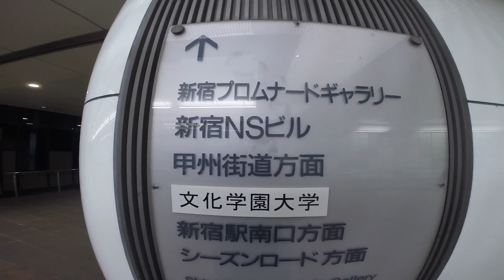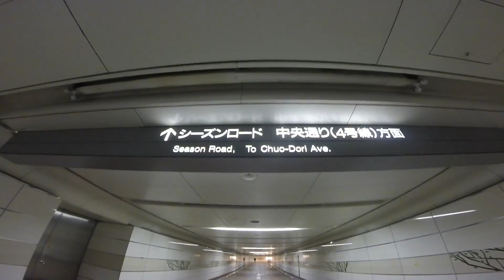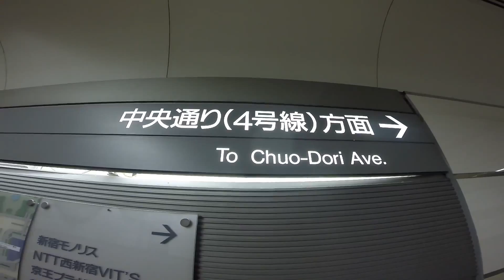#2381 Shinjuku underground labyrinth vol.6 ～新宿地下迷宮ガイド⑥